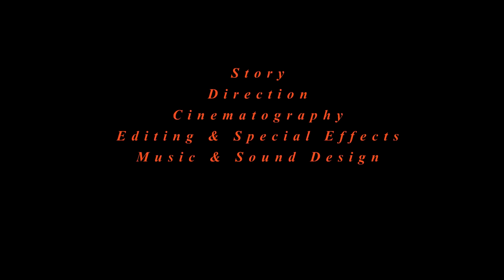An Alien Orion mission 2019 NASA |5 mins |Science Fiction |Short Film |BG Review (தமிழ்) |BGR |CBzzz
You are at BGReviews for a reason, explore us...!

Reviews and the Movie downloadable links for your comfort.